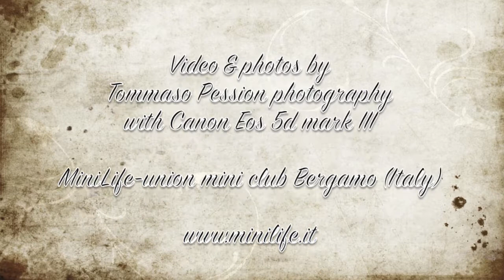Mini in alta quota III - Passo dello Stelvio - 19/20 luglio 2014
Raduno Mini - Mini in alta quota atto III - Passo dello Stelvio (Italia) - 19/20 luglio 2014

Video & photos by Tommaso Pession photography